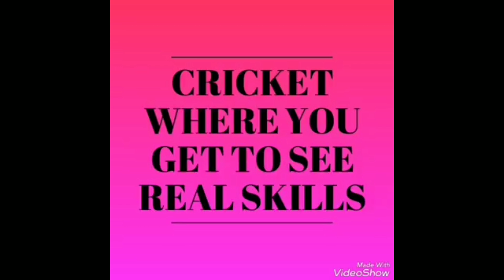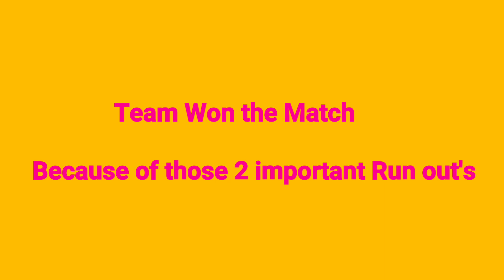Kisan Bangar - Team Player - Underarm Box Cricket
Bad Start Converted into Good End